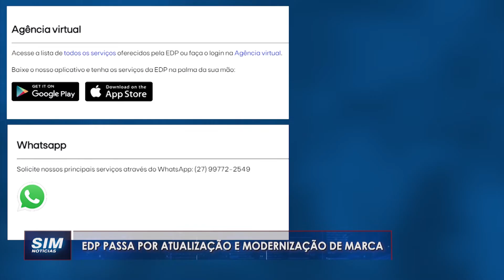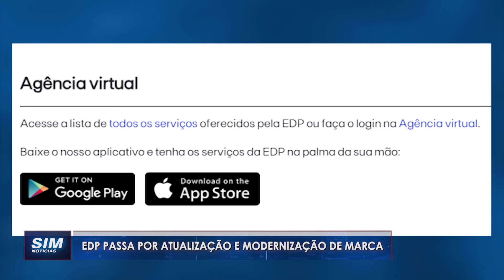MUDANÇA DE IDENTIDADE: EDP passa por atualização de marca, que começa com uniformes de leituristas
Repórter: Larissa Garcia